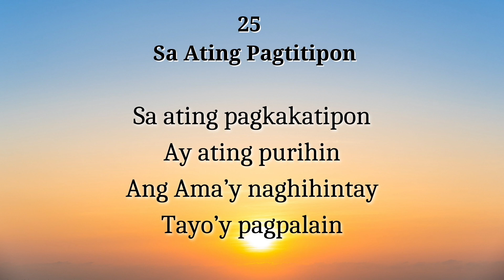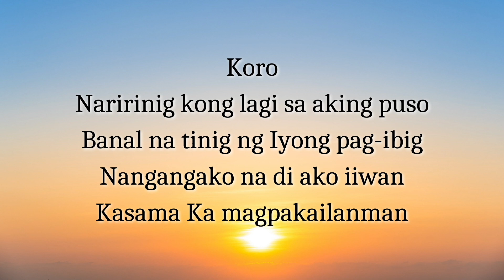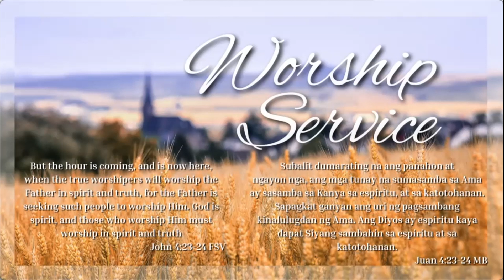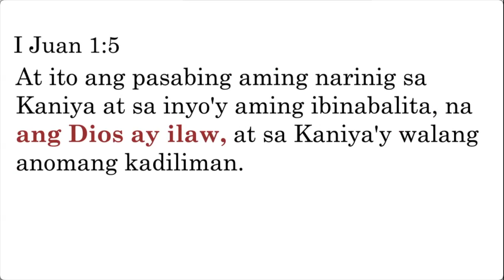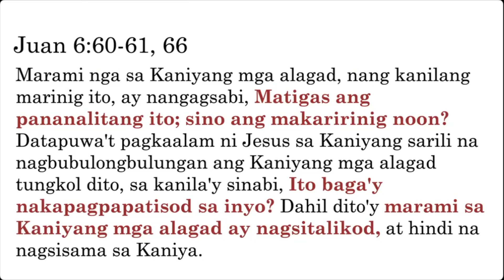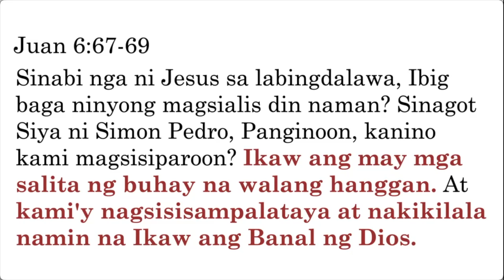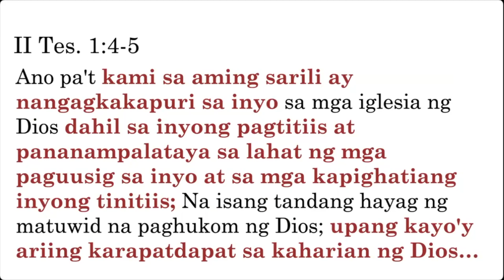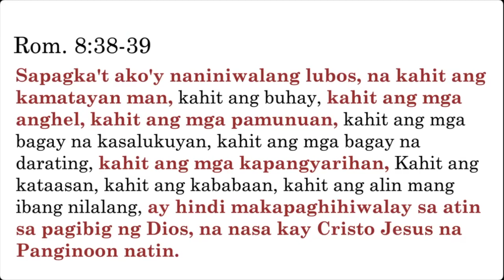[2023.06.11] Tagalog Worship Service - Bro. Farley de Castro